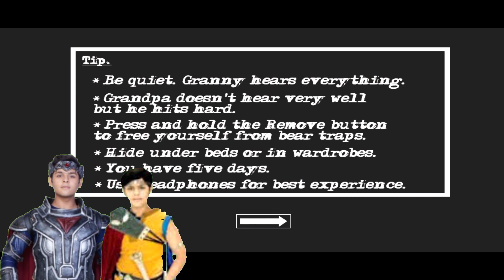granny chapter 2 vs balveer returns video grandpa vs balveer returns game video granny vs balveers